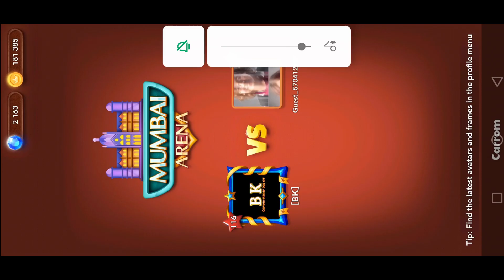💥 Last Coins Omg 😳 Master Mind Gameplay 🔥 The power of BK 💥 Carrom Pool 💥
💥 Last Coins Omg 😳 Master Mind Gameplay 🔥 The power of BK 💥 Carrom Pool 💥carrompool